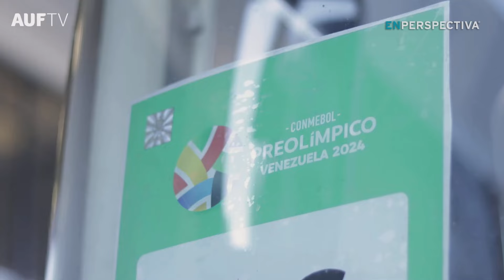Primeros resultados del Preolímpico Sudamericano 2024 y preparación para el debut de Uruguay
El análisis de los resultados de la primera fecha y fixture de la segunda, por Felipe Fernández, del equipo de Por Decir Algo.